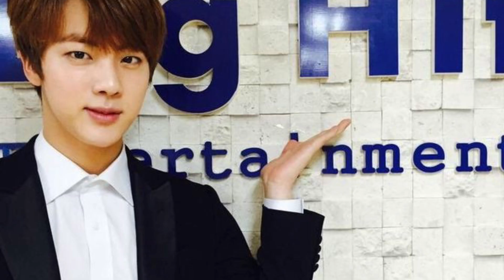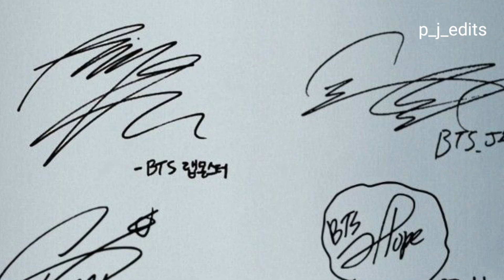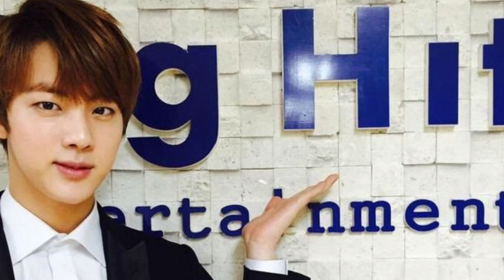one more time Bighits Apologies, know the Reason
So hey guys! I am Priya jha. I am here to inform you about BTS , Movies Review, K Drama Review. If not then you can move. These shorts and Videos Made by Priya jha.